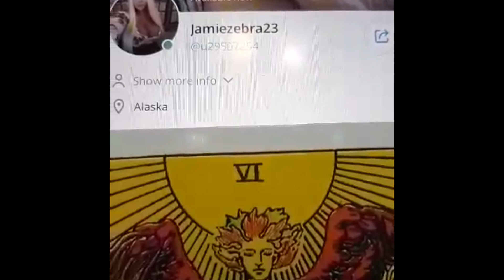SAGITTARIUS MARCH 1-7th 2021 TAROT READING ( GETTING JUSTICE ) JAMIEZEBRA23.com